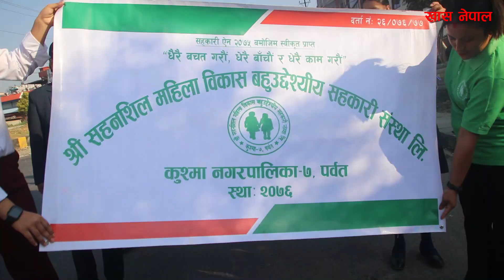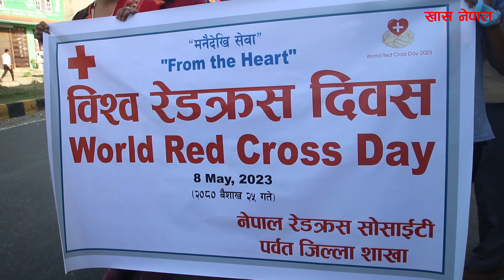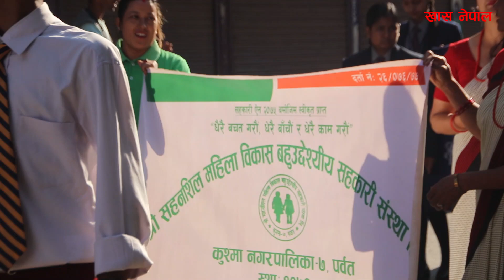ट्राफिक सप्ताह पर्वतमा कार्यक्रमको उदघाटनमा निकालिएको र्यालीमा कति धेरै मान्छे सहभागी..